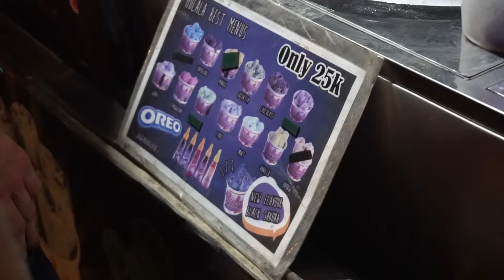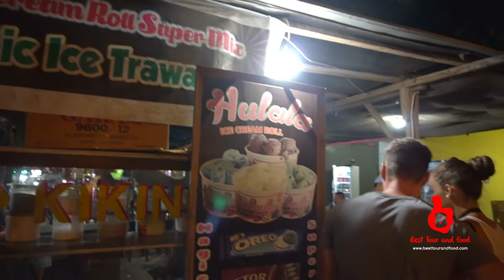Hulala Ice Cream Roll @ Indonesia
Hulala Ice Cream Roll
Night Market, Gili Trawangan Island, Indonesia

In "Best Tour and Food", we share our best experiences on Tour and Food. Mostly BTF will guide you to find best information on Tour and Food. Also you can share your best experience regarding this issue to our visitors by mailing us (send Photo/Video must with Info)

And also visit our web site, FB Page & FB Group too. Thanks.